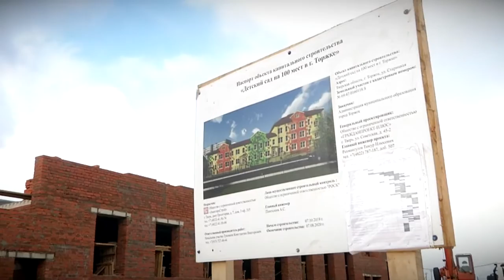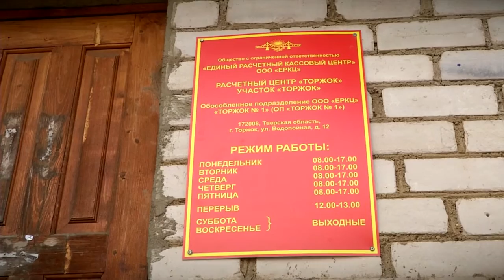В Торжокскую ЦРБ закупят новое оборудование